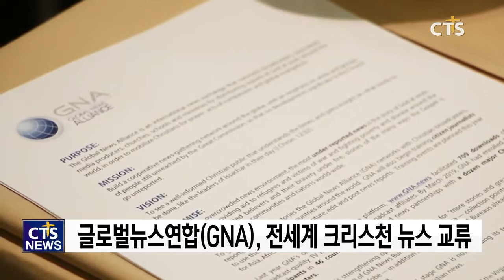글로벌뉴스 미디어선교를 위한 연합, GNA l CTS뉴스, 기독교뉴스, 교계뉴스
세계 각국 기독방송사들이 ‘미디어를 통한 복음전파’라는 비전을 공유하며 글로벌 선교를 위해 연합하고 있습니다.

GNA 글로벌뉴스연합은 지난달 미국 애너하임에서 열린 NRB컨벤션에서 크리스천 뉴스를 통한 미디어사역의 비전을 나누는 자리를 마련하고 지난 2년간의 활동과 사례를 발표했습니다.

2017년에 결성된 GNA는 현재 20여개 기독교방송사들이 참여하는 연합체로서 세계 각국의 정세와 주요 이슈에 대한 뉴스와 스토리, 정보를 교류하고 있으며 GNA홈페이지를 통해 900회 이상의 뉴스 다운로드 횟수를 기록하는 등 활발한 활동들이 이어지고 있습니다.

GNA 스탠 지터 회장은 “GNA는 성경적 관점으로 세상을 바라보며 제작된 뉴스를 통해 크리스천들에게 세상을 변화시키는 동기를 제시하는 것이 목표”라며 뉴스 네트워킹과 참여를 강조했습니다.

NRB컨벤션 기간 중 CTS기독교TV 감경철 회장은 GNA 스탠 지터 회장과 만난 자리에서 CTS의 크리스천뉴스 네트워크비전과 사역에 대한 공감대를 확인하고 GNA와 각국 기독교방송사들과의 보다 활발한 동역관계를 만들어 가기로 약속했습니다.

INT 스탠 지터 / GNA 회장